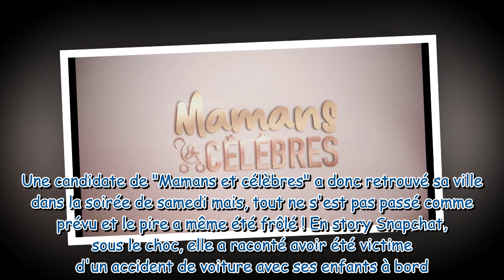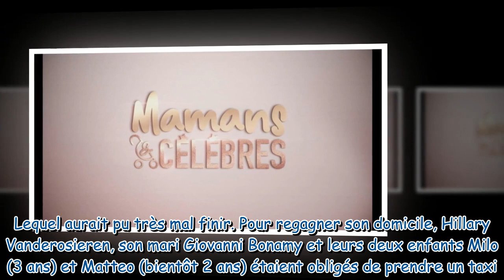Mamans et Célèbres Une candidate victime d'un accident de voiture avec ses enfants à bord, un cho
Mamans et Célèbres : Une candidate victime d'un accident de voiture avec ses enfants à bord, "un choc assez brutal"